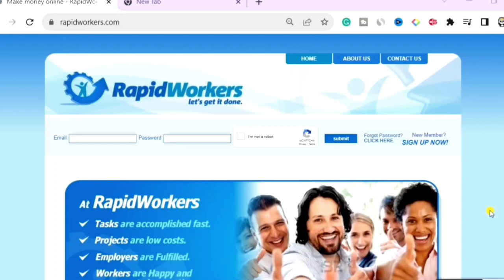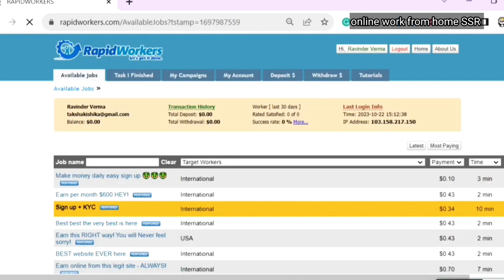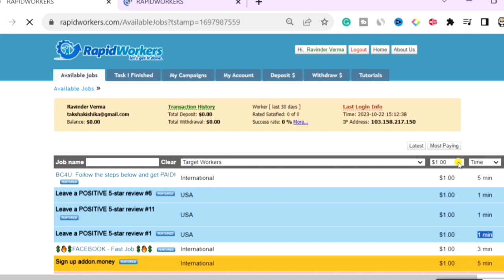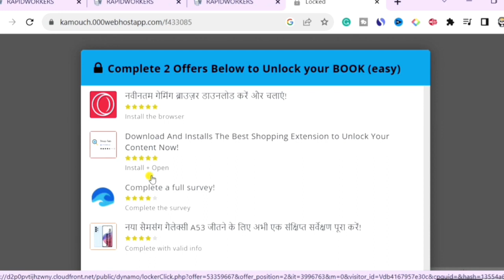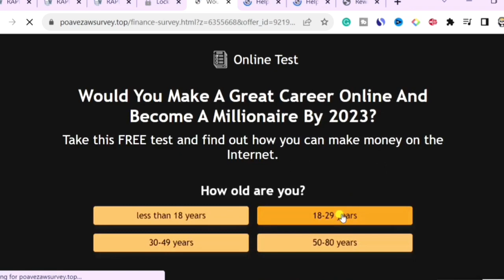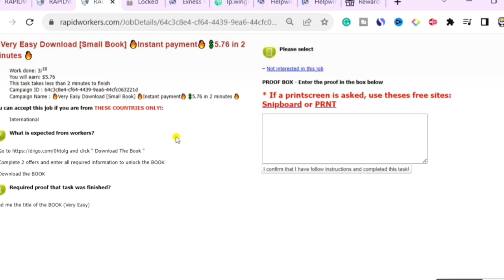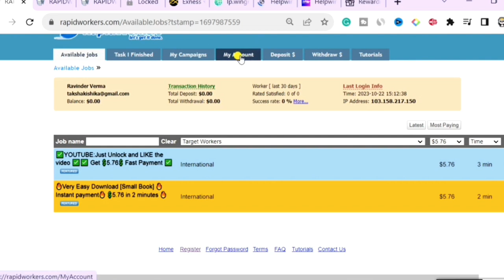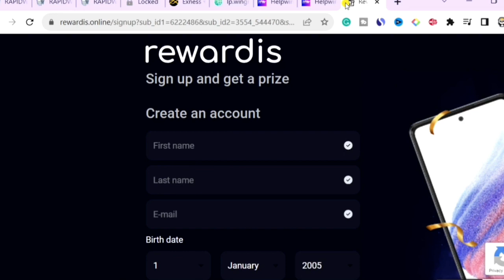Earn money online 10$ Everyday || How to Earn money online || Rapidworks || work from home SSR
Want to know about earn money online $10 a day? Want to know how to earn money online? Want to earn some passive income? Are you finding some work from home

online work from home SSR

 I am sharing the best way to earn money online in this video and I am giving you some tips at the last of the video so you can easily earn the maximum amount from Rapidworkers. This is the video about rapidworkers tutorial in hindi and how to earn money online for students and you can start your earning here as passive income online from home so watch the full video to know about how to earn money online without investment or to know about rapidworkers how to make money and how earn money online or to know passive income ideas or to know some of the best income secrets.

Enjoy this video and start to earn money online from today.

Warning : This Chennal all videos are knowledgeable and educational purpose only.